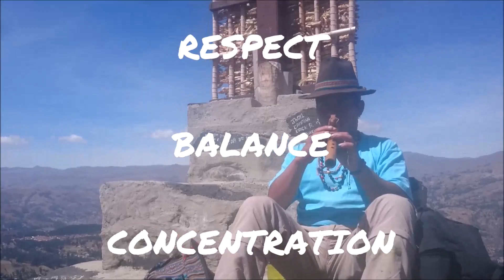MY SAN PEDRO EXPERIENCE (Peru) - What I Learned From The Nature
This is a video about what I learned from my first San Pedro Ceremony in Peru (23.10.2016).
I did it in Wilcahuain which is a little town near Huaraz in the north of Peru. If you are interested in that place, let me know.